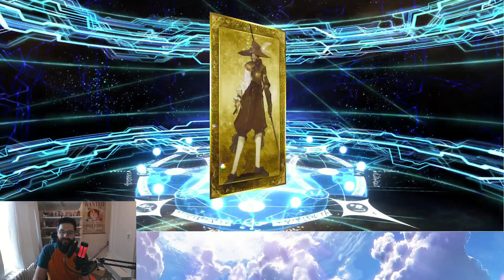My Luckiest Summons EVER!? GSSR and Koyanskaya of Light Banner!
COME HOME TAMAMO